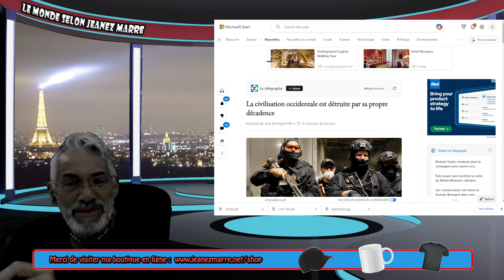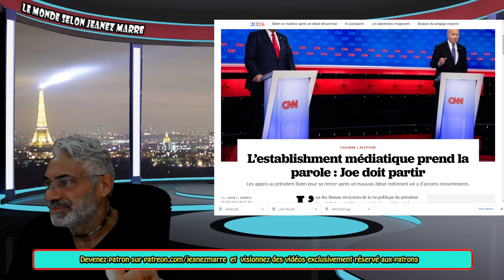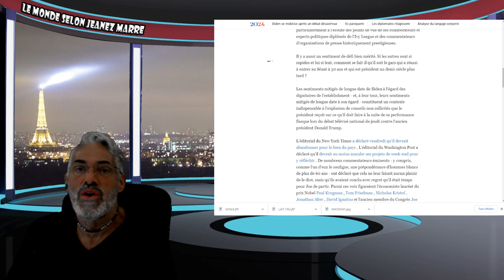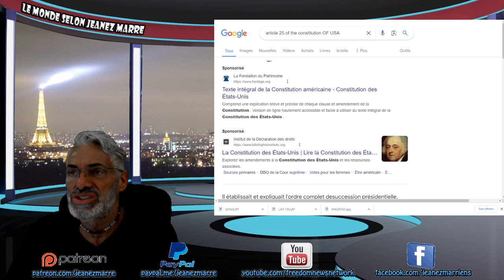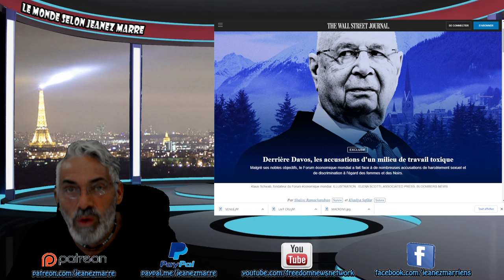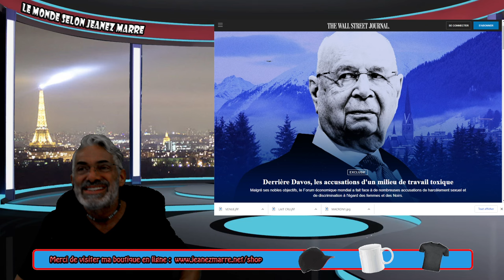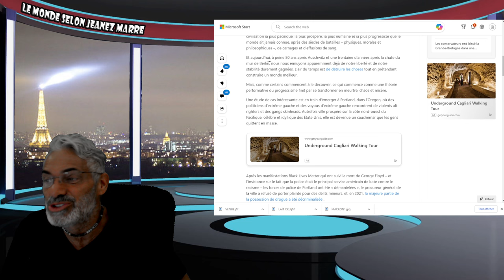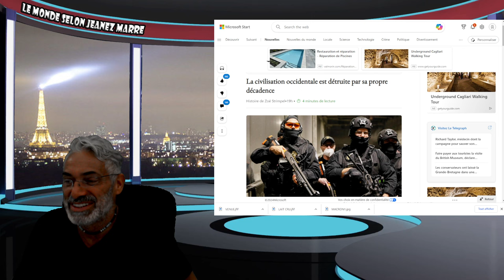ALERTE ; OH MON DIEU ;LE FORUM ÉCONOMIQUE MONDIAL ET KLAUS SCHWAB TOTALEMENT EXPOSÉ COMME RACIS..